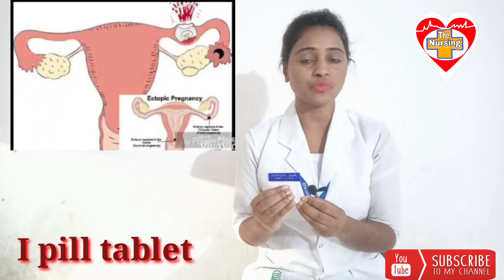i-pill टेबलेट कब यूज़ नहीं करना चाहिए। यह काम कैसे करती है, साइड इफेक्ट और पीरियड पर क्या असर पड़ता